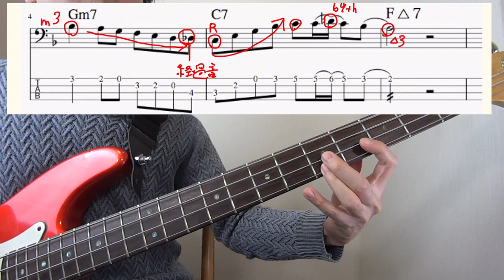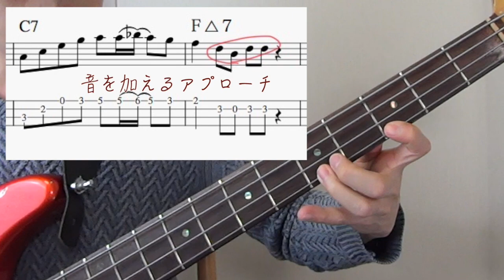#3・ジャズの「おきまりフレーズ」ってどんなのですか？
・ウォーキングベースが弾きたい

・2-5-1(ツーファイブワン)と、トニック・ドミナント・サブドミナント解説

・「なんかジャズっぽいソロにならないなあ」って思ったら

1日目・おしゃれなマイナーペンタフレーズを「Fly me to the moon」で
2日目・オリエンタルなハーモニックマイナーを「Softly as in a morning Sunrise」で
3日目・♭9を使ってジャジーなツーファイブフレーズ
4日目・複雑な「オルタード」をメジャーペンタの形で解釈？
5日目・「Days of wine and roses」のソロ2コーラスとソロ中に考えていること
6日目・ベースアドリブ解説まとめ

という内容で、ご登録から6日間毎日メールがとんでいきます。
以下のフォームよりお気軽にご登録ください＾＾

ベーシストを勇気づけるツイートを
毎日つぶやいています^^